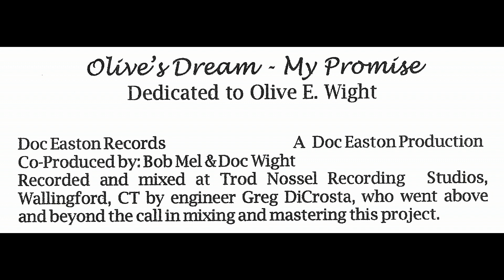The Lady Is A Tramp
The Lady Is A Tramp off my CD, Olive's Dream - My Promise. Co-Produced by myself, Bob Mel and Ted Wall.
CD was dedicated to my mom Olive Wight who never got to hear it as she had passed away a month before it was finished.